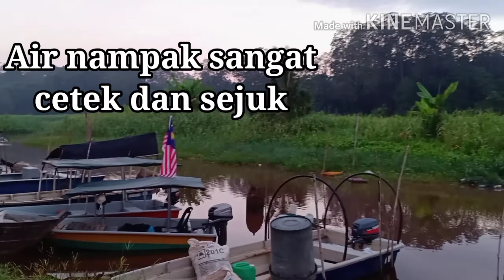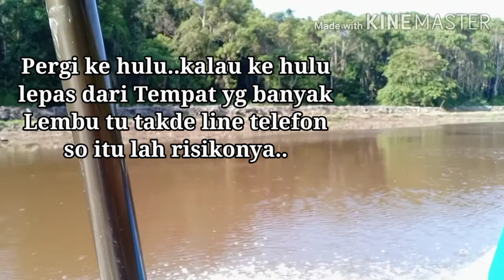Memancing Ikan Dan Udang Di Ban Kenal.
Trip pertama kali ke Ban Kenal, baru nak kenal Ban Kenal walaupun air sejuk dan cetek kami teruskan juga kerana kami tak takut kumpaw hehehehe..